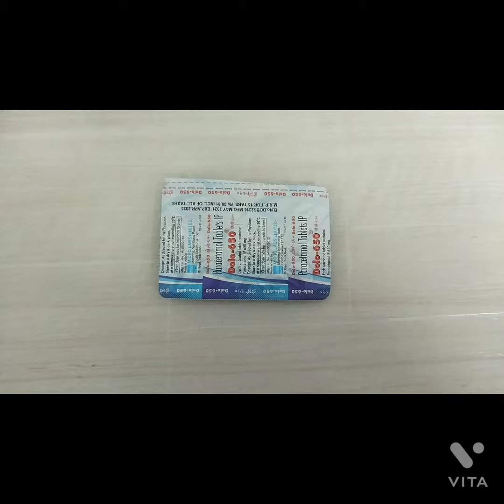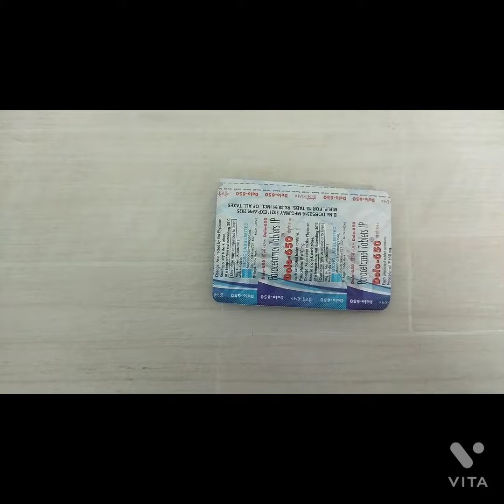Dolo 650 pcm tablet paracetamol tablet pcm Sar dard ka sabse Achcha hai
Sar dard ka sabse accha Dawa
Bukhar ka sabse accha Dawa
 Badan Hath Dard Ki Dava
best medicine in painkiller
pcm
 tab pcm
tablet pcm
paracetamol tablet